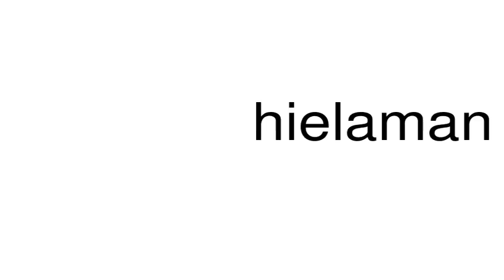How to pronounce hielaman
This is a satire channel. This is a satire channel. How to pronounce the word hielaman.